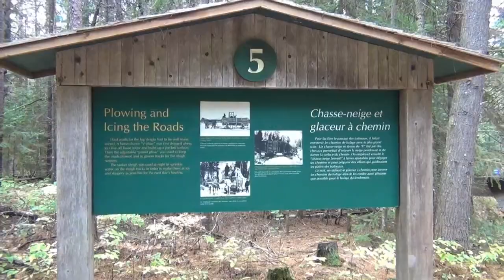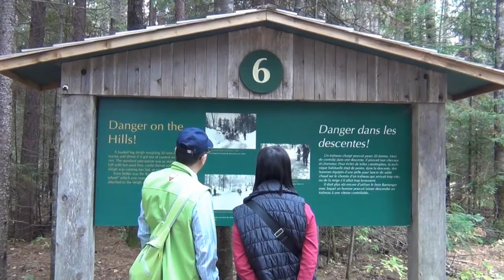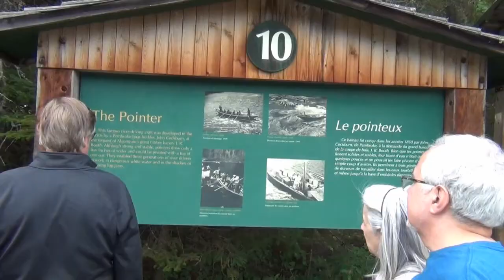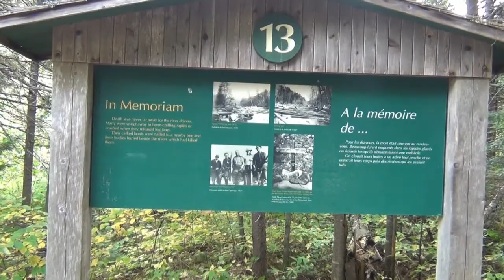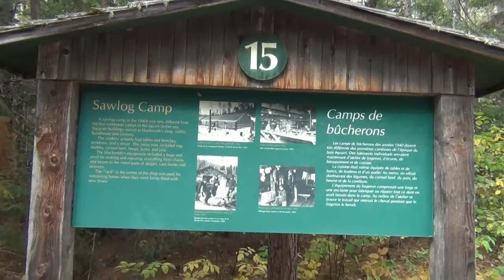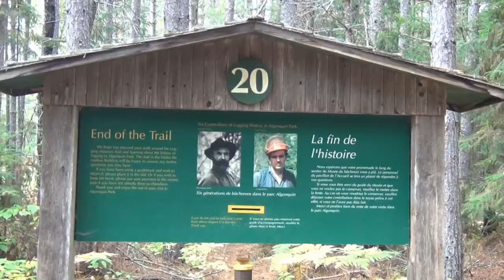阿岡坤省立公園~伐木博物館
走進鄉間小路看到往日伐木各類工具，在蒼鬱林間，伐木的景象隱約呈現在眼前，自1893年成立公園後，林木逐漸受到保護，目前已是風景優美的室外博物館。